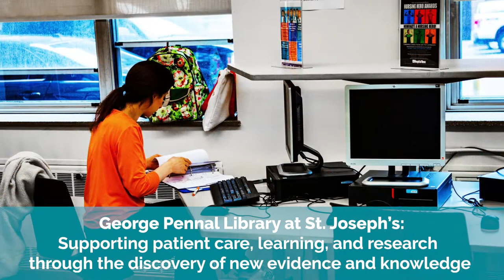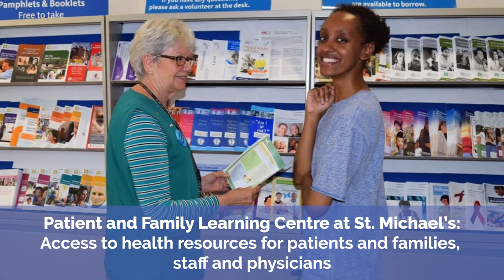Celebrating Teaching and Learning at Unity Health: Education Week 2019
Unity Health Toronto is celebrating its first annual Education Week from June 7 – 14 to honour the impact of teaching and learning on patient care at Providence Healthcare, St. Joseph’s Health Centre and St. Michael’s Hospital.